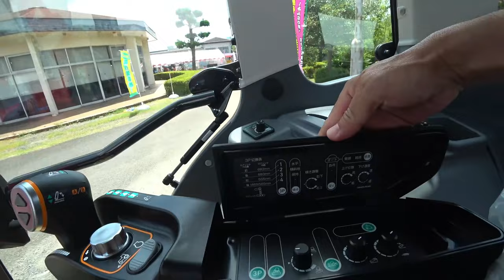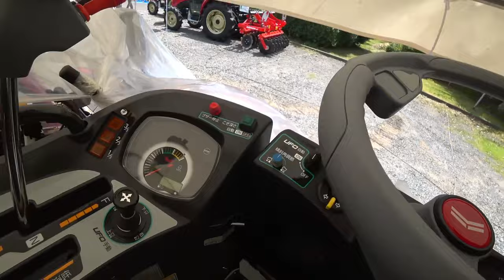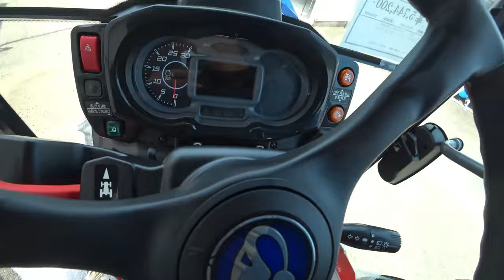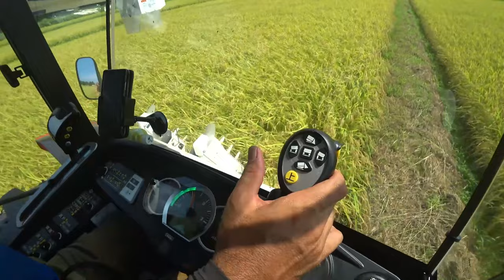【会社員実家農業手伝う】【特集】稲刈りスペシャル 4条刈りコンバインで超倒伏田の刈り方実演中マジでヤバい角度【農機具】【稲刈り】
【特集】稲刈りスペシャル　4条刈りコンバインで超倒伏田の刈り方実演中マジでヤバい角度【農機具】【稲刈り】

1 4条刈りコンバインで超倒伏田の刈り方実演中マジでヤバい角度に注意！

2とある伊万里の農機具展示会DR472コンバイン本格展示、キャビン見たら凄いヤンマーコンバイン座席高いよ！

3コンバインに給油中こぼした、DNR4704条刈りコンバインでS字刈り実演してみた！

4クボタER4704条刈りコンバインで四隅刈り、一周開始前往復する！